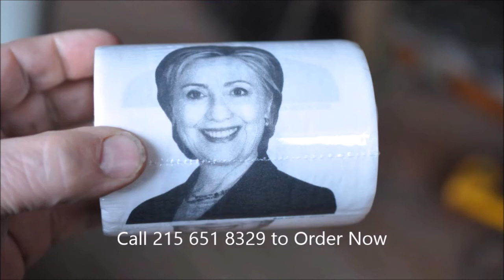Why Mrs Clinton Is afraid of Donald Trump